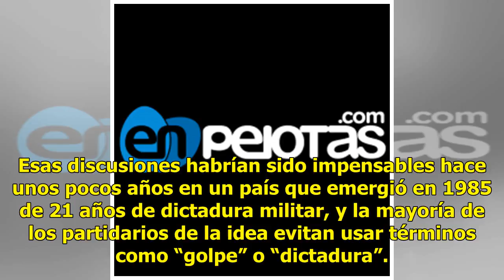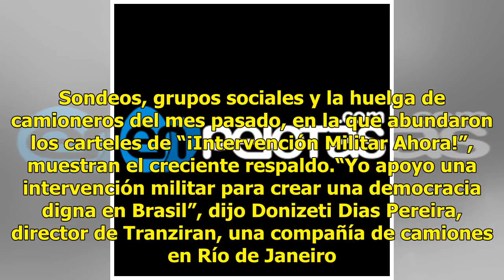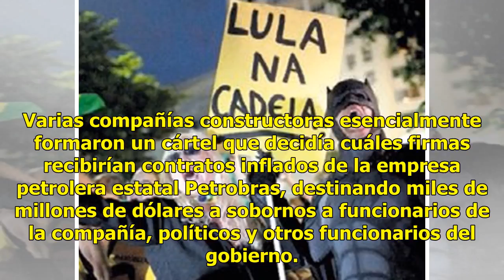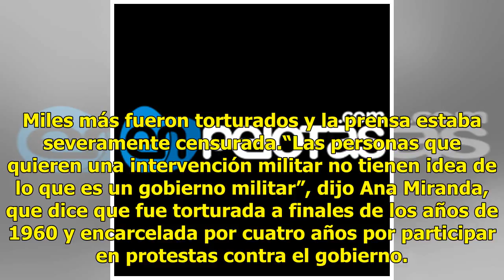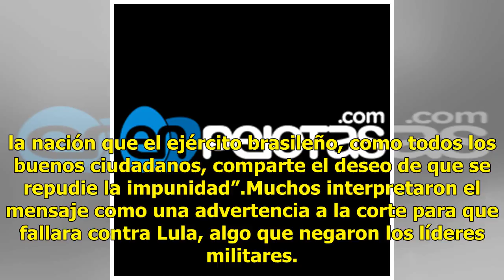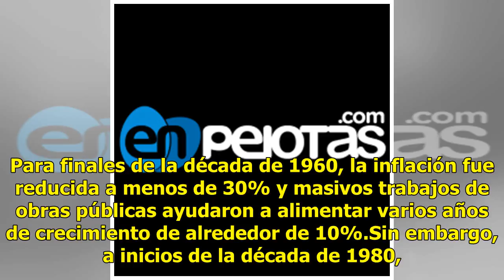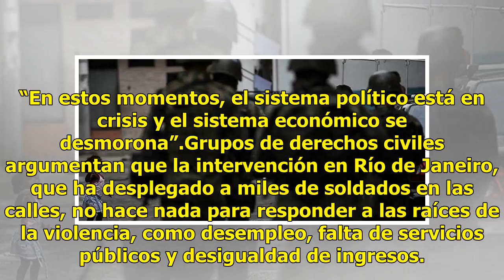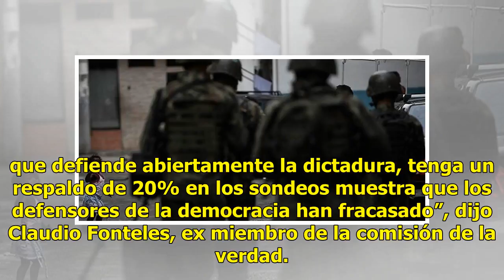Muchos brasileños quieren regreso de gobierno militar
RÍO DE JANEIRO (AP) — Furiosos por la corrupción y temerosos por el deterioro de la seguridad pública, muchos brasileños están pidiendo la intervención de las fuerzas armadas para limpiar el país de políticos corruptos y combatir a las bandas de narcotraficantes. Aunque las probabilidades de un golp...